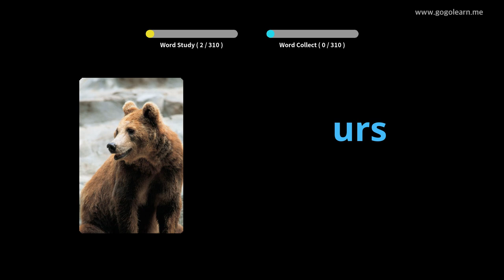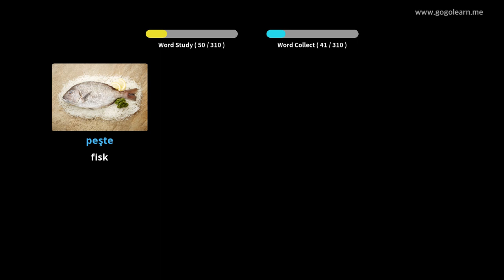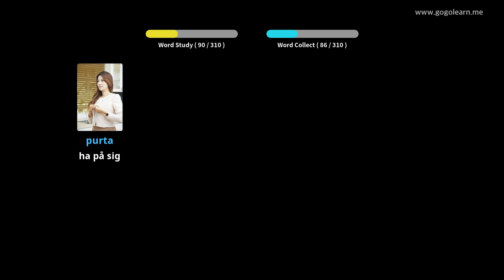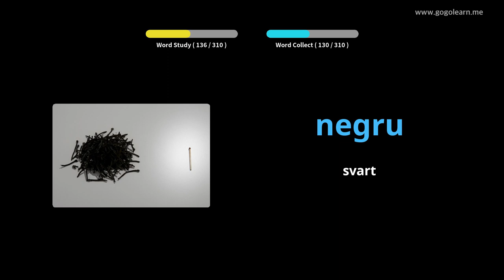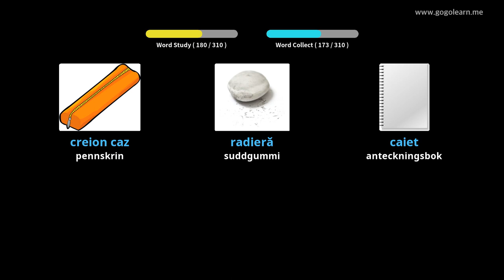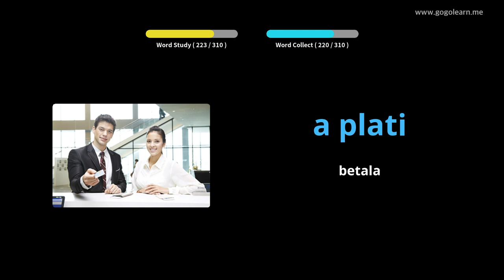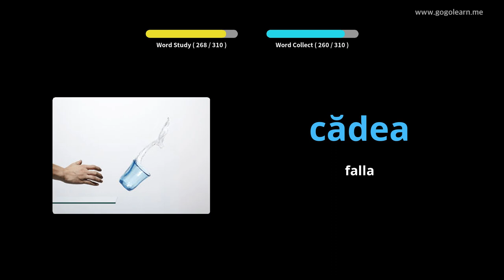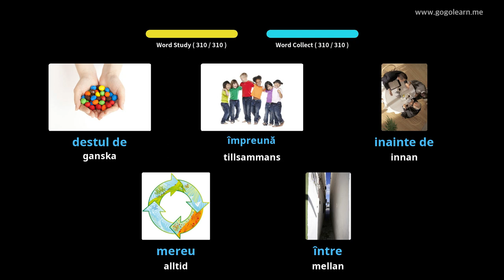Lär Dig Rumänska Genom Bilder |Rumänska Ordförråd Lyssnar Under Körning | Golearn